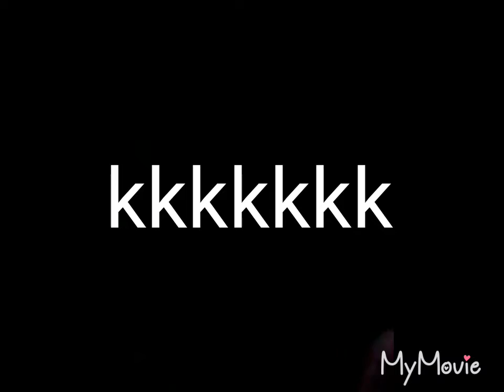Tô triste tô sem celular quebrou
Salve família salve rapaziada do meu canal segundo canal
Lucas família gameplay